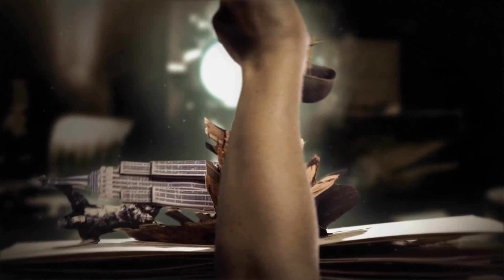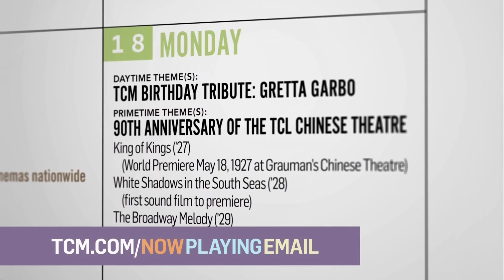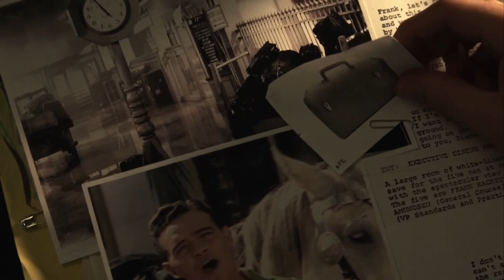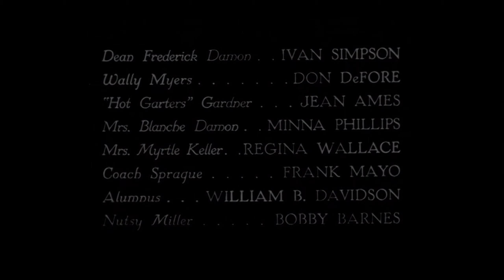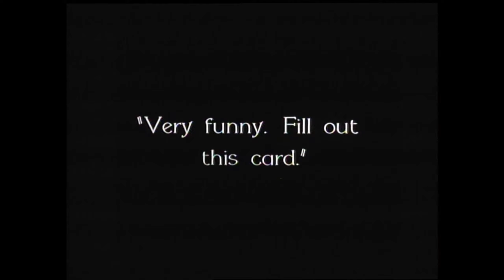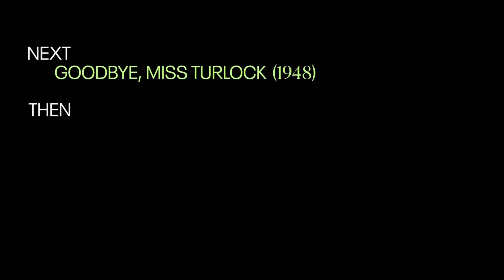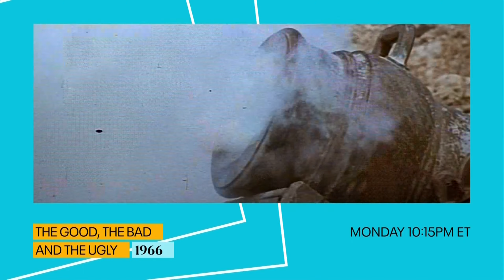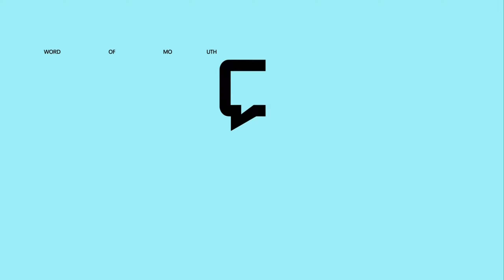TCM Promos (September 1, 2021)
Uploaded by ENunn. I capped TCM overnight to capture the rebrand, sadly there was nothing too special. I included the new bug as well.